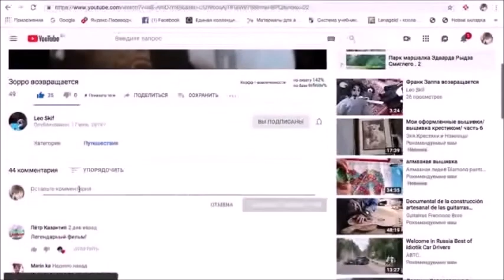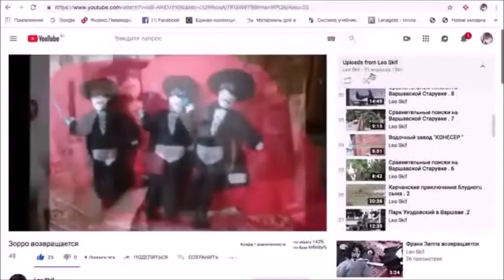Притяжения в Лазенках №3 Attractions in Lazienki No. 3 Atrakcje w Łazienkach nr 3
ПритяжениявЛазенках №3 AttractionsinLazienki No. 3 AtrakcjewŁazienkach nr 3 10 марта 2020 года. Парк Лазенки (Park Łazienkowski или Łazienki Królewskie) — здоровенный дворцово-парковый комплекс в центре Варшавы, рядом со старым центром. Площадь — 76 га. Время рождения – XVII век. На территории – куча прелестей природных (озеро, речка, реликтовые деревья) и рукотворных (оранжереи, дворцы, строения и скульптуры в римском стиле, обсерватория, памятники, проч.).